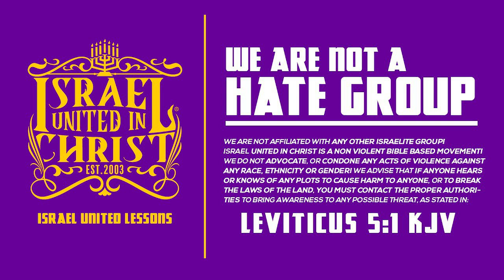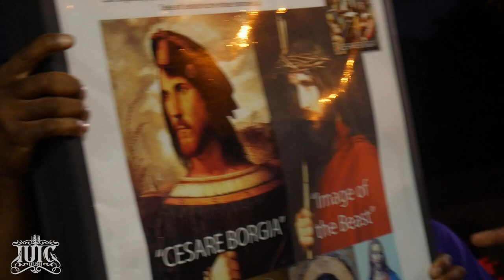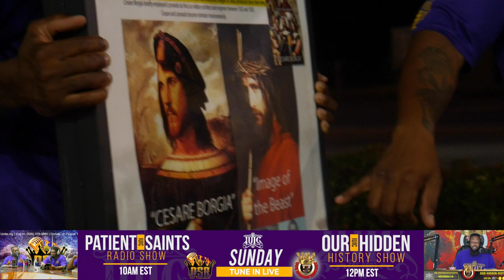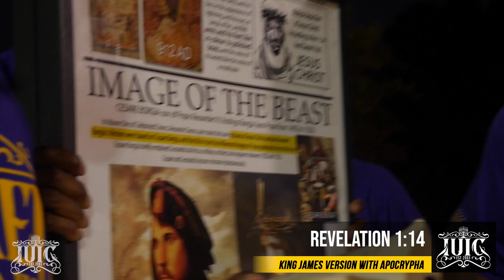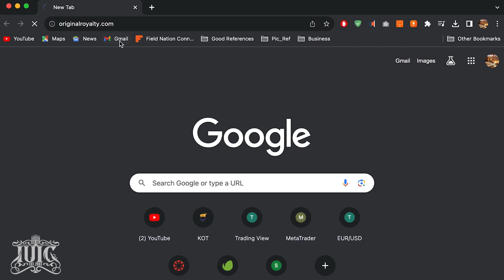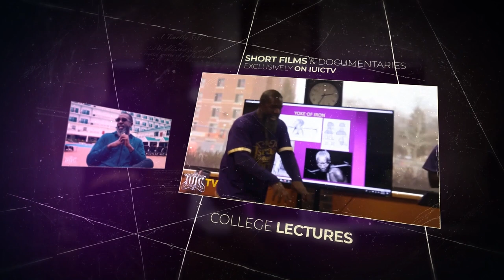School Won't Teach Black Boys This...